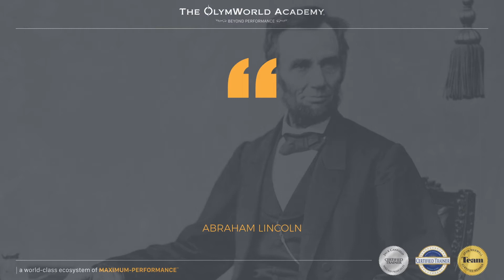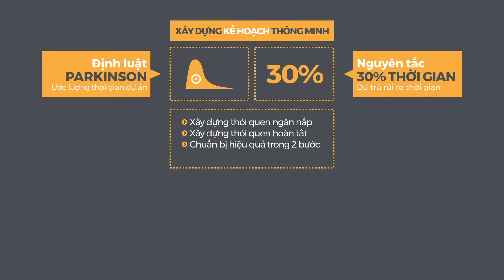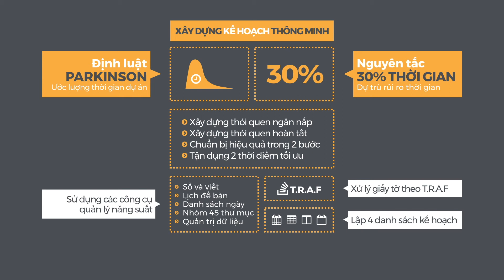Brand Camp Trailer: Xây dựng Kế hoạch thông minh (OlymWorld)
Không phải hành động, mà “hành động có kế hoạch” mới là chìa khóa thành công. Mọi người đều biết kế hoạch và thực tế luôn khác rất nhiều, nên họ hiếm khi lập kế hoạch. Nhưng chính kế hoạch sẽ giúp tâm trí bạn luôn tư duy về mục tiêu, lường trước mọi tình huống và có những chiến lược thông minh hơn. Thay vì đặt câu hỏi “Có nên lập kế hoạch hay không?”, hãy tự hỏi “Làm thế nào để lập kế hoạch thông minh?”. Và khóa học này chính là câu trả lời cho bạn.